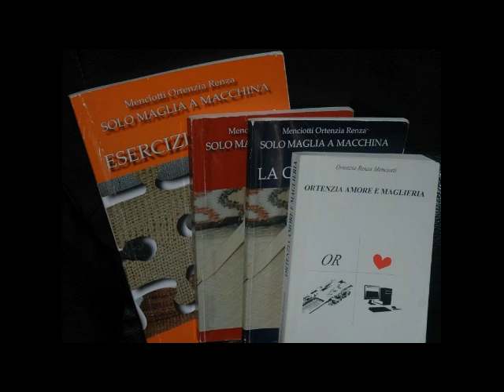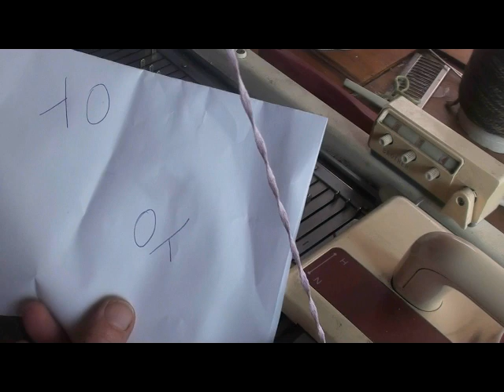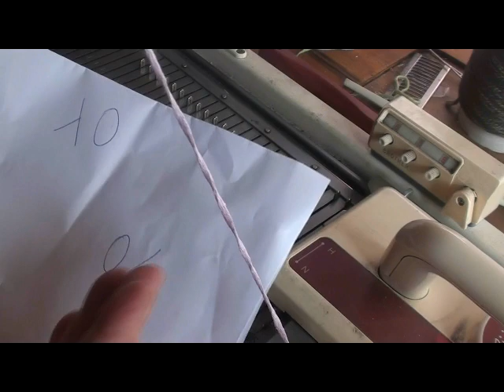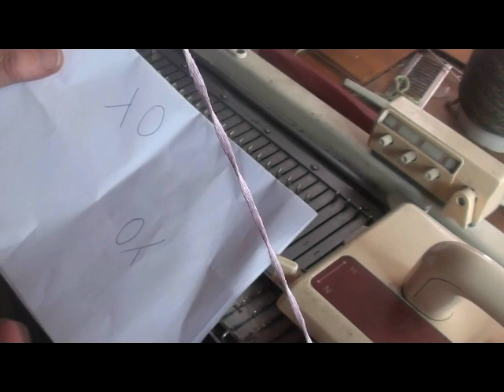Traforato manuale il foro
E' il primo video legato all'area di dedicata all'uscita della prossima guida Solo maglia a macchina -Traforato manuale e automatico, Nell'apposita area il video corso completo per i lettori della mia quarta guida conservare il numero d'ordine dell'acquisto e seguire le indicazioni dal sito o dalla guida stessa.